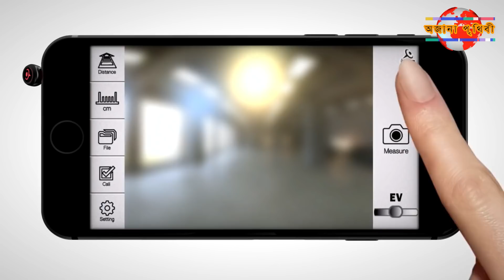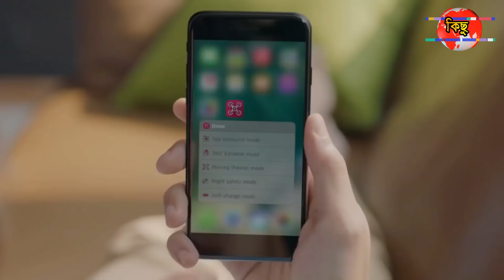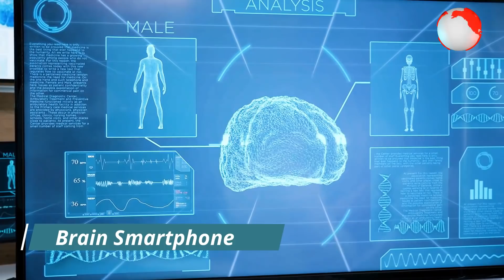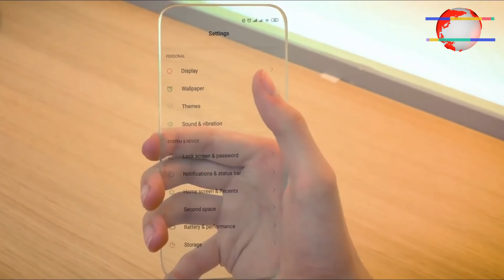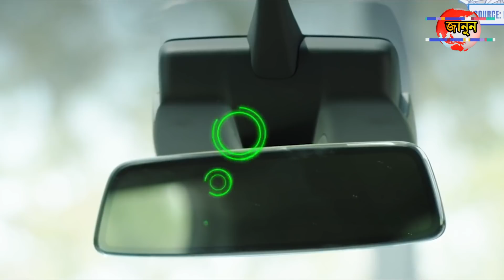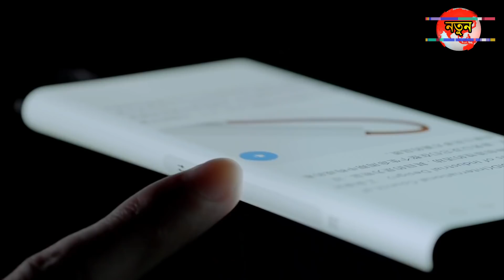ভবিষৎ প্রযুক্তির এই ফোনগুলো আপনি আগে কখনো দেখেননি | Most Amazing Future Phones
TCL Silding Phone
Drone Phone
Fujitsu Mobile
Brain Smartphone
Transparent Mobile
Air Charging Technology
TCL Trifold
Standard Sim Feature